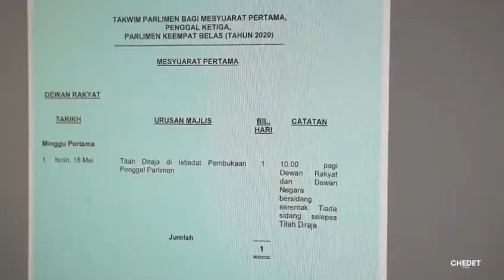Mahathir | Mengapa Muhyiddin tak berani membenarkan Parlimen Bersidang? Kerajaan PN Bakal tumbang!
Dengarkan pesanan Tun Dr Mahathir ini. Kenapa hanya ada ucapan YDPA sahaja? Kenapa Parlimen tidak mahu bersidang?

Sedangkan dalam PKPB ni, kita boleh bebas makan di restoran dan menziarahi kaum keluarga dalam negeri dengan norma yang baru. Kenapa takut sangat nak buat sidang dewan rakyat?

Sebagai rakyat Malaysia kita pun nak tau ni, apa benarkah Mohaidden ada sokongan yang cukup di Parlimen? Kalau dah konfiden, jom la kita bersidang selama 8 hari pun sudahlah.

Berani?